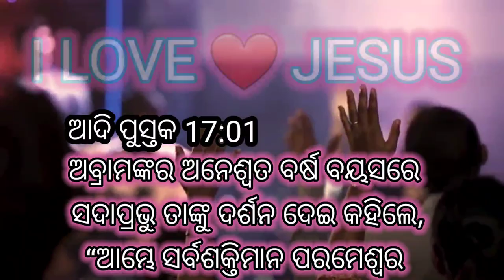💞💞✝️✝️💞💞//Jesus❤️ Jesus❤️ Jesus❤️//song clip//RabinsonHembram